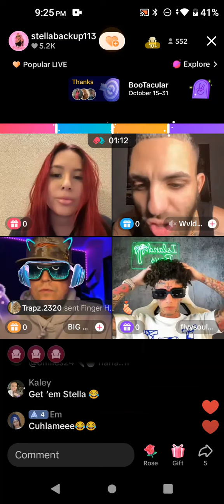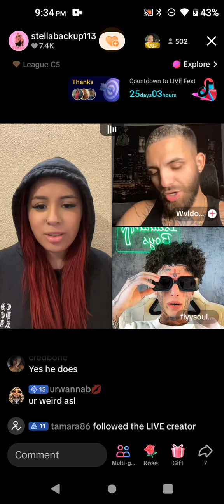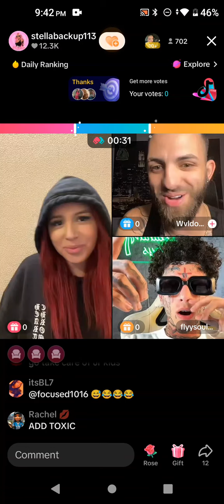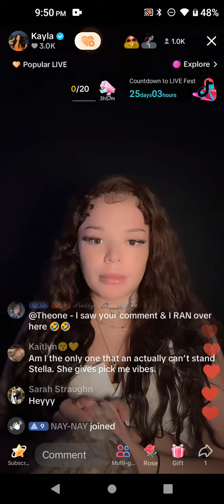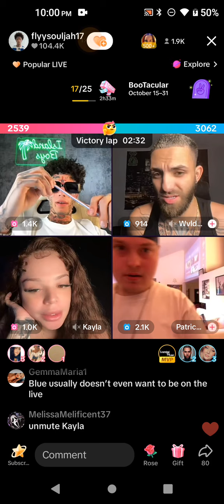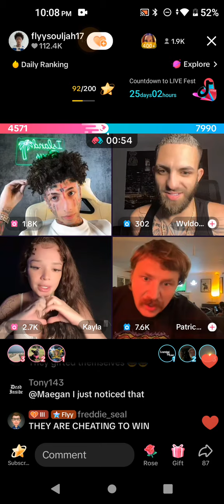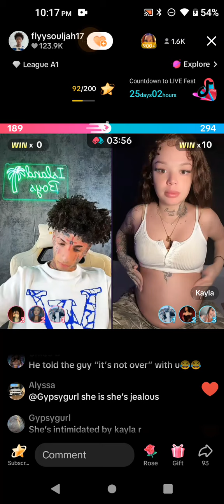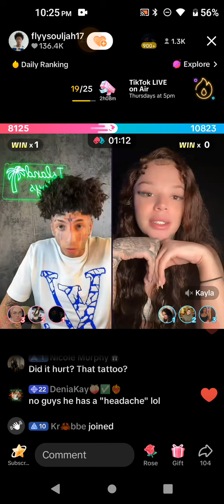Flyy & Stella October 25, 2024